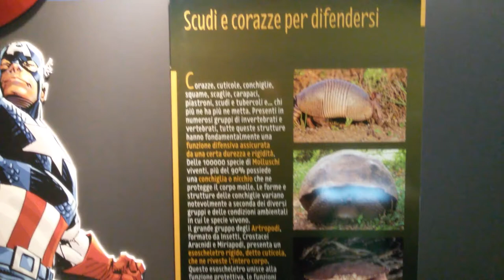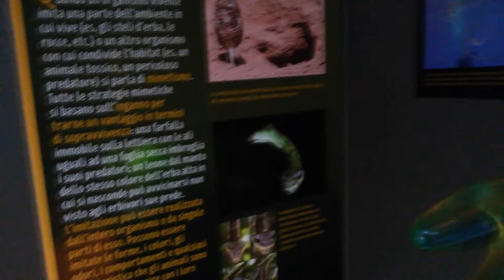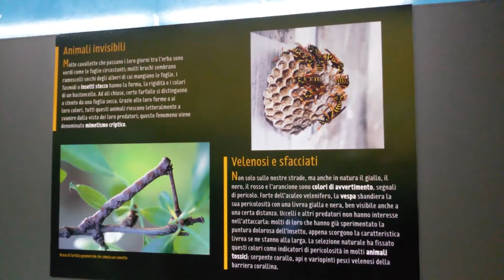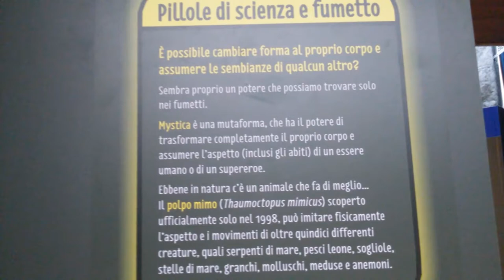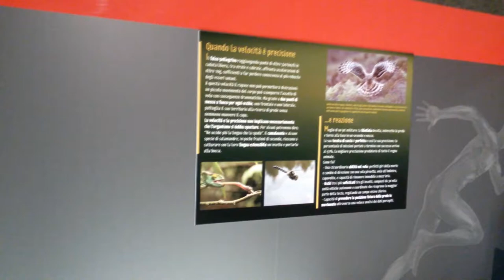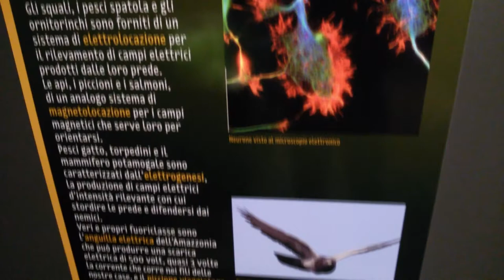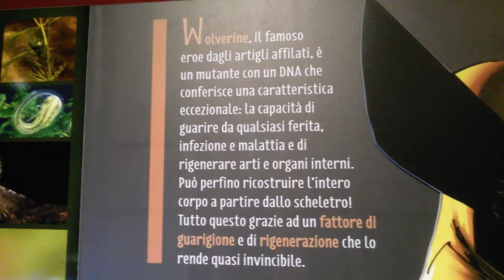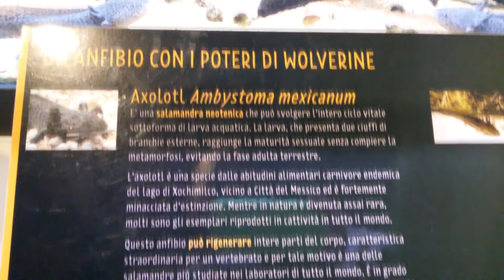Museo di Storia Naturale e Archeologia - Montebelluna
E' passato qualche tempo dalla mia visita al Museo di Storia Naturale di Montebelluna. Ma non abbastanza per farmene dimenticare. In realtà vi mostrerò una mostra temporanea e non il museo, così sarete invogliati a farci un giretto